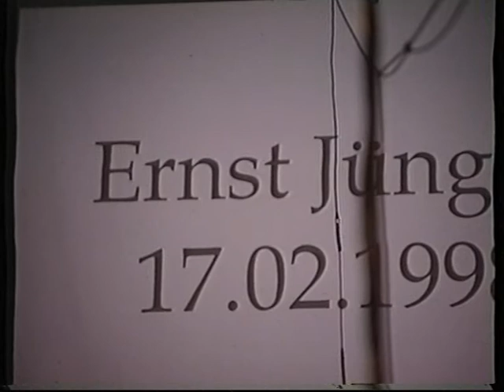Jünger und Nabokov jagen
eine Jagd
von Robert Quitta

Ernst Jünger: Leopold Dallinger
Vladimir Nabokov: Thomas Seiwald
Photograph: Jakub Kavin
Nymphe: Miriam Haselbacher
Bühne: Nick Granbacher
Kostüm: Heidemarie Just
Licht: Edgar Aichinger
Kamera: Peter Pavlousek
Ton: Ewald Mariska
Schnitt: Peter Pavlousek
Kaufmännische Leitung: Marcus Fried
Dramaturgie: Torsten Englich
Regie: Robert Quitta

dietheater Künstlerhaus
Juli 2003